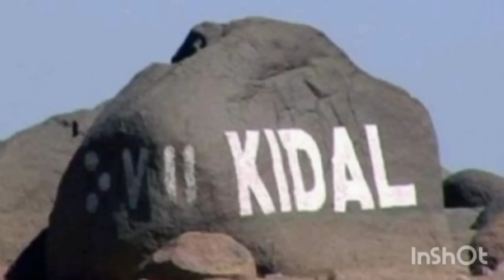TRÈS URGENT: KIDAL DÈS LA FIN DU MANDAT MINUSMA L'ARMÉE MALIENNE A TOTALEMENT SÉCURISER LA RÉGION